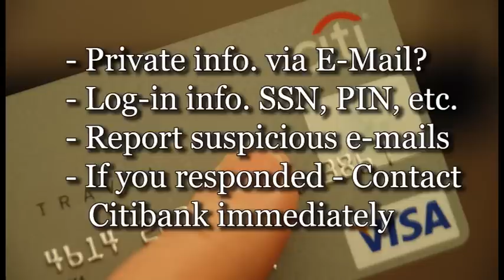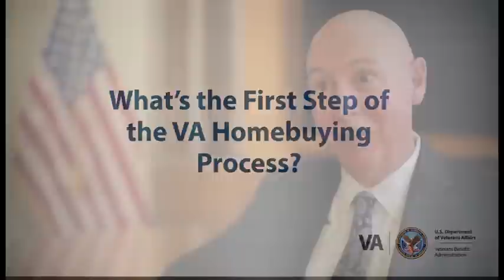Meade Week for Jan. 24, 2014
On this edition, Winter Woes continue, More news about your taxes, an important message for Government Travel Card users.  These stories and more on Meade Week!